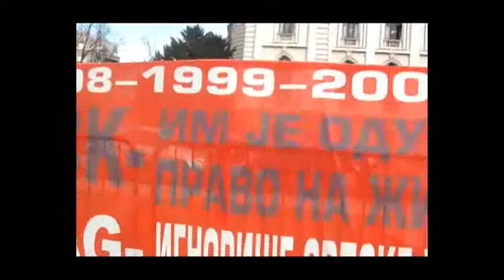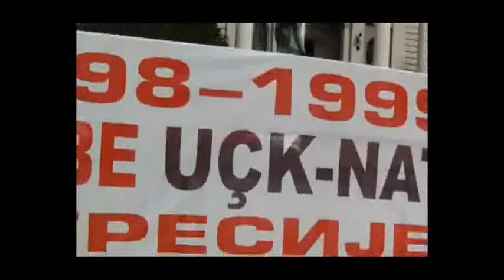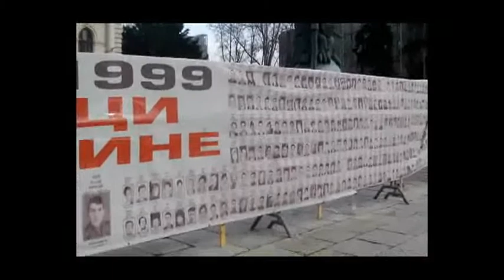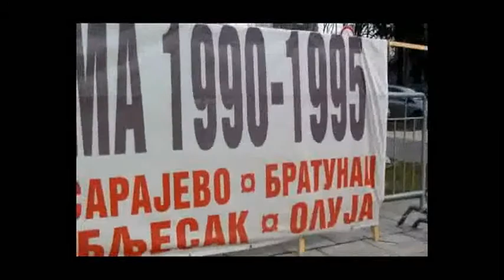ОСЛОБОЂЕЊЕ И СЛОБОДА СРБА И СРБИЈЕ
У оснивању је Покрет за ослобођење и слободу Срба и Србије - ПОС. Ако хоћете да се ово опште наше пропадање заустави ради нашег развоја онда нам се прикључите у раду на оснивању и развоју ПОС'а. Ми нисмо били на власти. Боримо се јавно за Србе и Србију, у њој и у иностранству, непрекидно од 9. децембра 1990. године.  Детаљније видети на